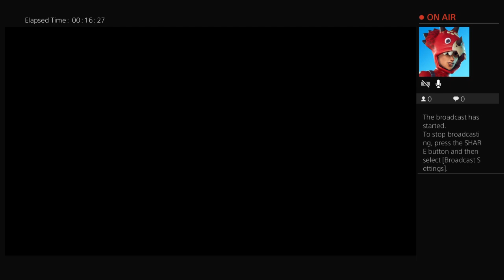|MWF 1 Remastered| Slasher | W/ Tyler Mounsey